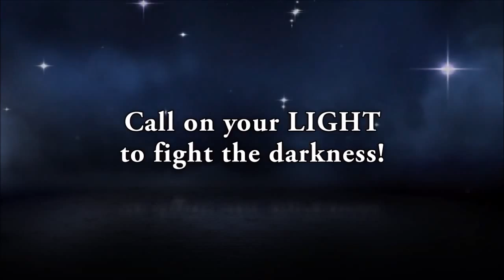kingdom hearts 4 Should be like a MMORPG